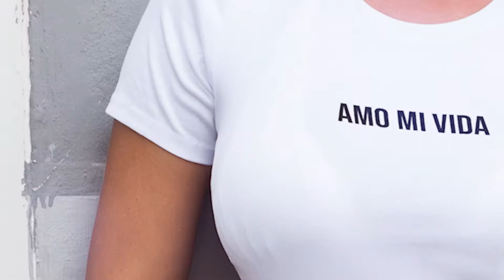The Weakday - Your Life Simplified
Our online store has everything you need to keep your life simple and not complicate your life. We have some of the best deals and you will be sure to find something for everyone in the family.